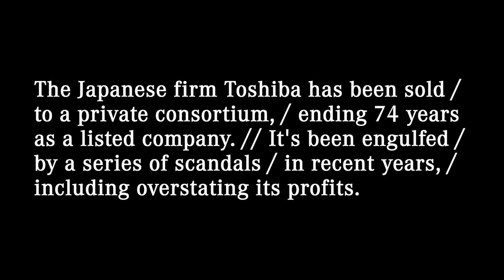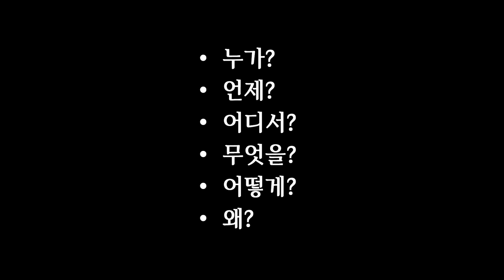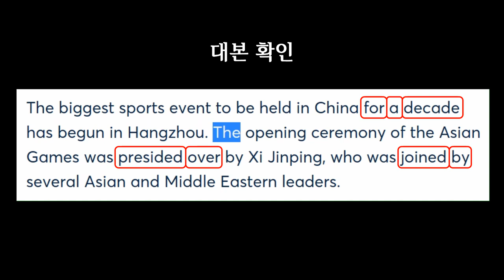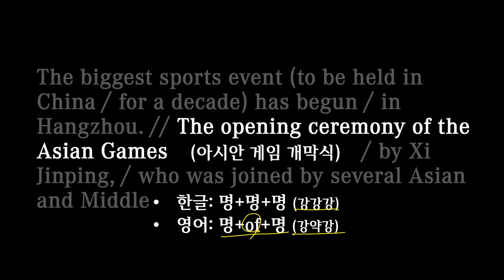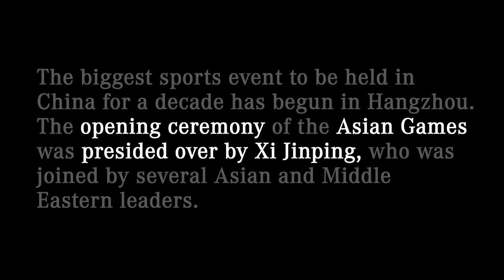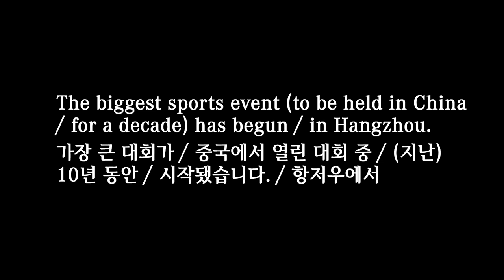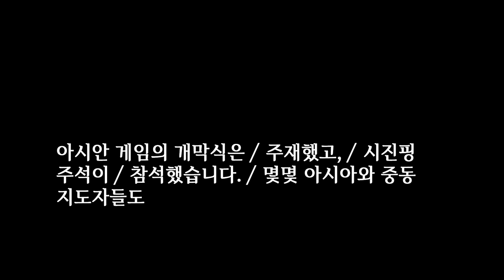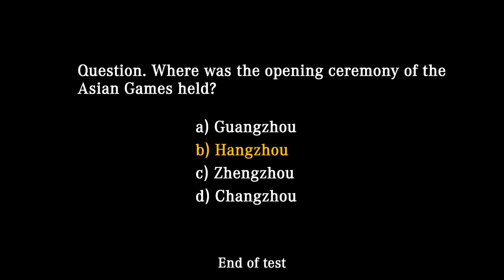[매일10분 영어뉴스] 아시안 게임 개막 (2023. 9. 25)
대본(transcript)
The biggest sports event (to be held in China / for a decade) has begun / in Hangzhou. // The opening ceremony of the Asian Games was presided over / by Xi Jinping, / who was joined by several Asian and Middle Eastern leaders.

(지난) 10년 동안 중국에서 열린 대회 중 가장 큰 대회가 항저우에서 시작됐습니다. 아시안 게임의 개막식은 시진핑 주석이 주재했고, 몇몇 아시아와 중동 지도자들도 참석했습니다.

00:00 영상시작
00:05 어제 뉴스
00:25 청취력 테스트
00:50 오늘 뉴스
01:54 빈칸 채우기
02:23 내용 이해
04:39 퀴즈 (정답: ceremony)
05:01 섀도잉
06:09 마무리
06:35 청취력 테스트 (정답: b)

preside [prɪˈzaɪd]: to lead or be in charge of a meeting, ceremony, etc. (이끌다, 주재하다, 집전하다)
They asked if I would preside at/over the committee meeting.